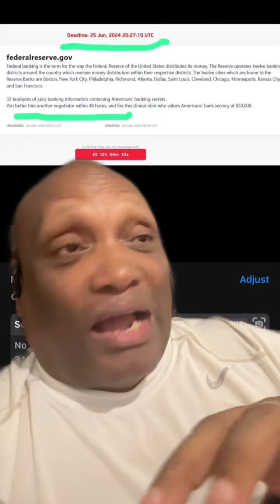Fed Reserve offered hackers $50K Would FINRA offer 50K if they hacked MMTLP AMC GME blue sheets?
The federal reserve low balled the hackers who claim they going to release 33 terabytes of American Banking data How much would FINRA and RICO conspirators pay if they hacked GME AMC MMTLP blue sheets?